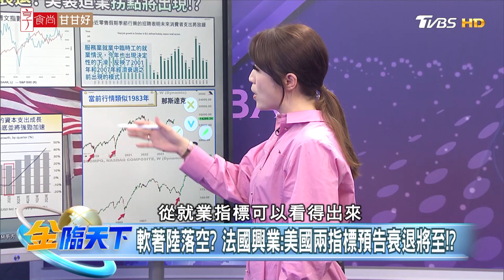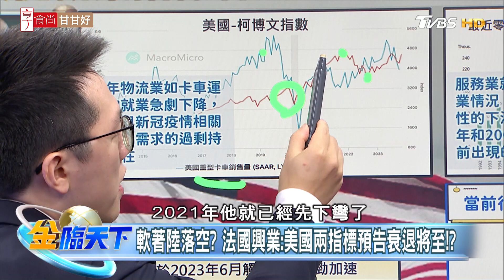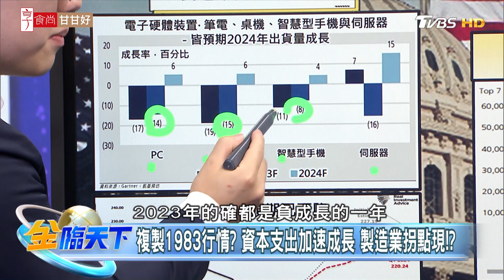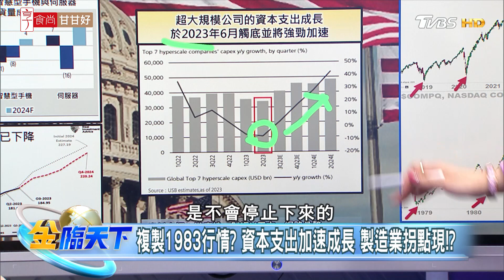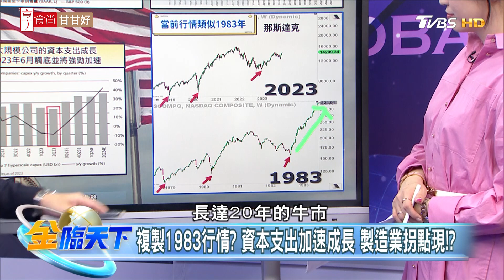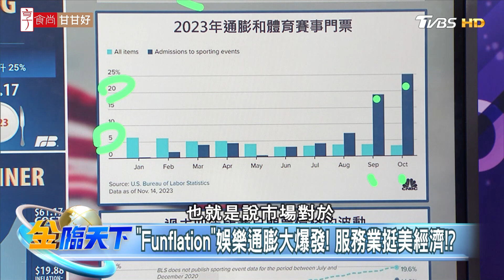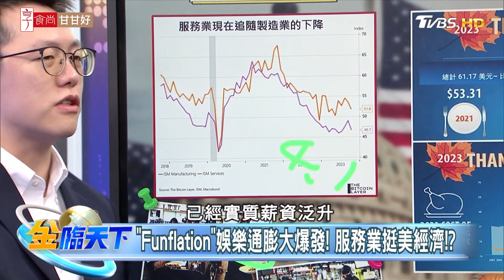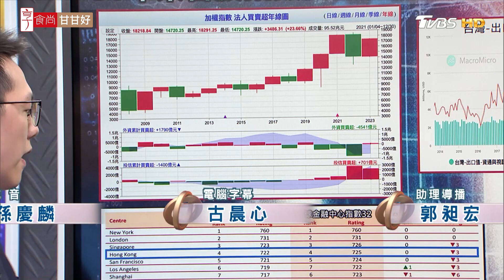【精華】 法興大空頭從就業指標看衰退？美國製造業拐點將出現！？30年來台股指數首見超車港股？券商樂看迎獲利上修循環！？ 游庭皓 @tvbsmoney 20231123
📍重點筆記📓
躲不過! 美經濟衰退還會發生？ 白名單要救陸房市！？
軟著陸落空？ 法國興業：美國兩指標預告衰退將至！？
複製1983行情？ 資本支出加速成長 製造業拐點現！？
"Funflation"娛樂通膨大爆發！ 服務業挺美經濟！？
黃金交叉！ 30年來台股有望超車港股 因外資力挺！？